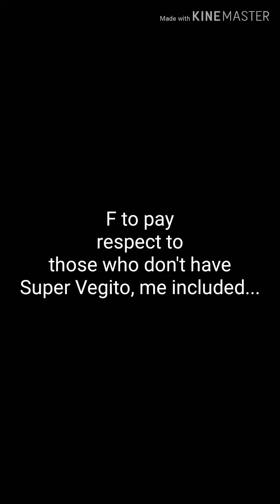when you have no super vegito...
Ignore the two videos, it's just me ranting about the summon rate of this dude...